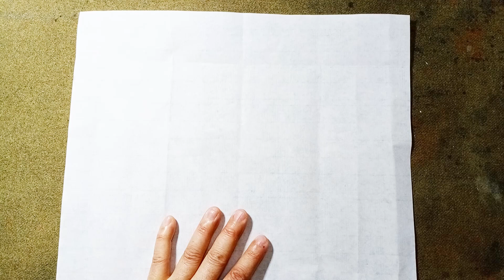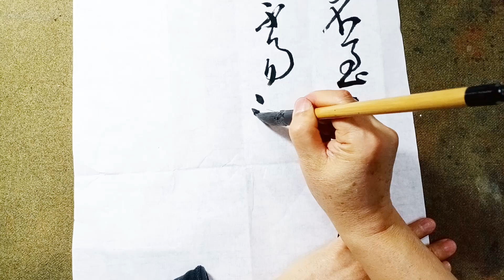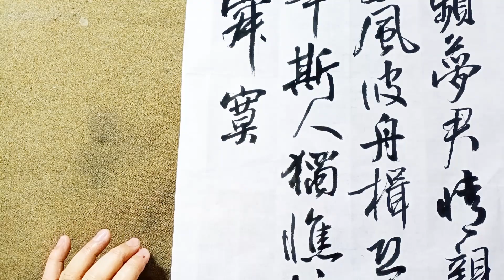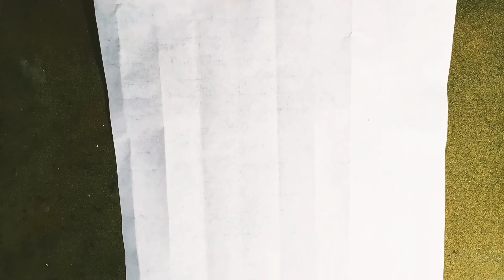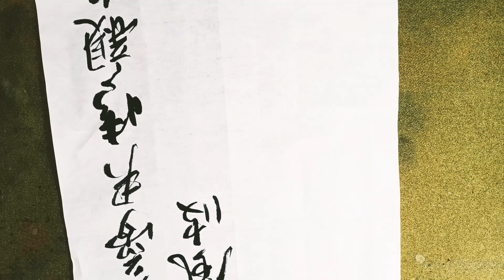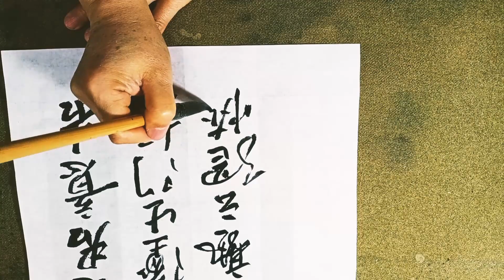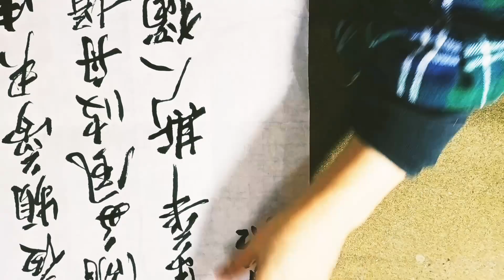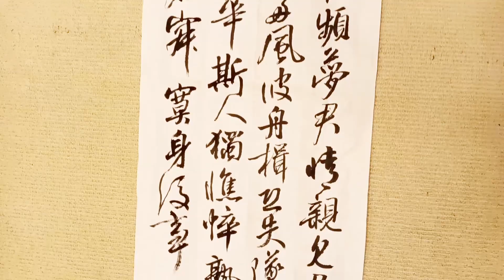真是情感真摯-行草書杜甫夢李白之二-浮雲終日行，遊子久不至。 三夜頻夢君，情親見君意。 告歸常侷促，苦道來不易。 江湖多風波，舟楫恐失墜。 出門搔白首，若負平生志。 冠蓋滿京華-吳啟禎書法教室教學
：浮雲終日行，遊子久不至。
三夜頻夢君，情親見君意。
告歸常侷促，苦道來不易。
江湖多風波，舟楫恐失墜。
出門搔白首，若負平生志。
冠蓋滿京華，斯人獨憔悴。
孰雲網恢恢，將老身反累。
千秋萬歲名，寂寞身後事。